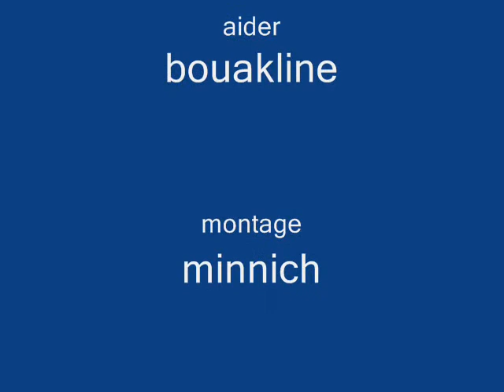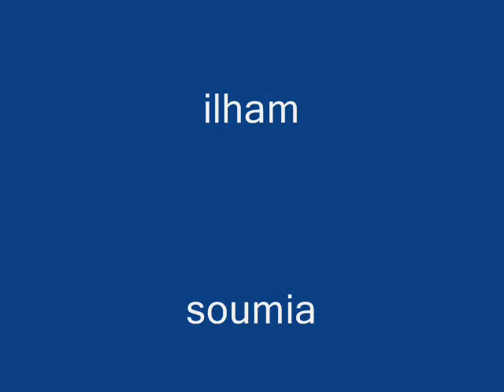moustafa kamel 00212611537531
SEVENIRE